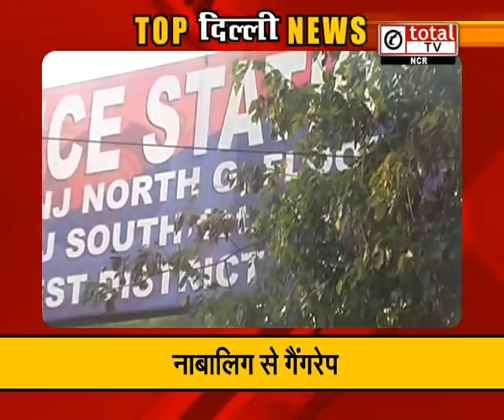"AAP विधायकों की मान्यता रद्द करने पर बोले Prashant Bhushan": Top News Of Delhi